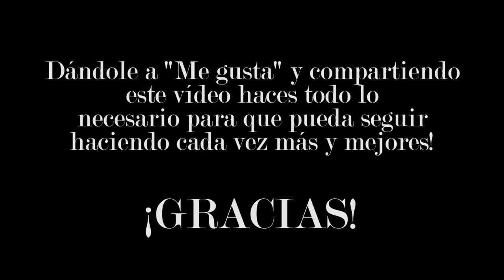Cada foto es única, ¡trátela como tal!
Hey, hace 3 semanas desde mi último vídeo y aquí os cuento un poco el ¿por qué? de todo eso ;)

También hablaremos de cómo debemos de tratar cada foto para que el fruto de nuestro trabajo no sea mediocre.